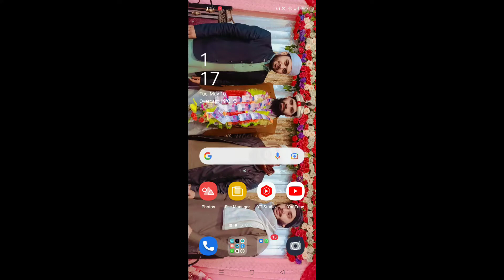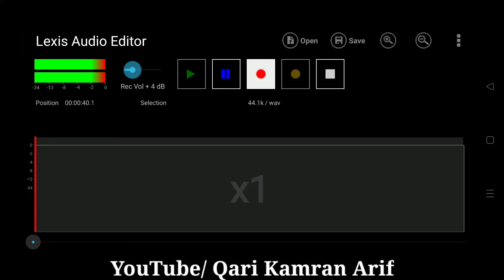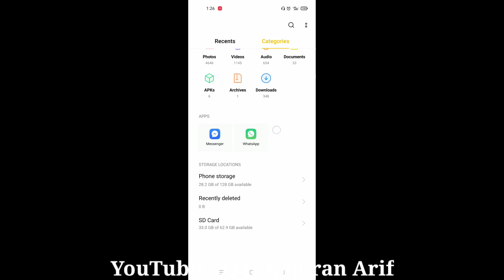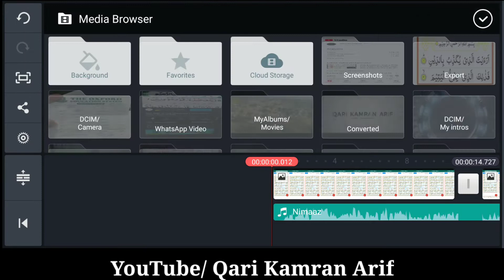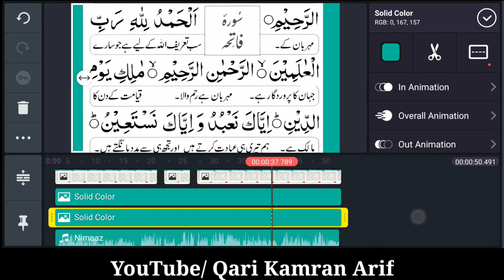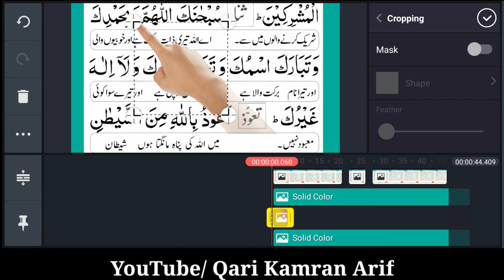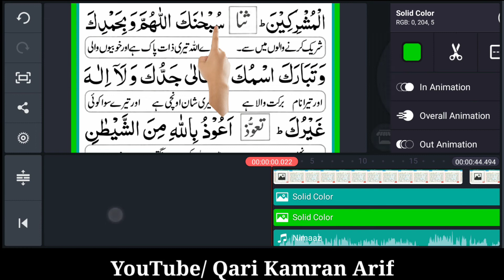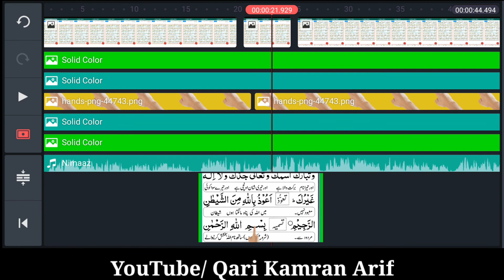How To Make Nimaaz Video With Full Detail In KineMaster | Quran Editing Tutorials | Ep #123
Some Of My Old Videos
How to Record And Edit quran professionally on Iphone

How to Record Quran On Fl studio And Audacity

convert Any Quran Pages In Arabic HD text

How to Edit quran Like @القارىء إسلام صبحي Islam Sobhi  In KineMaster

                   My Fast Quran Recitation
Fast Quran Recitation | Nimaze Taraveeh |One Para In 20 minute